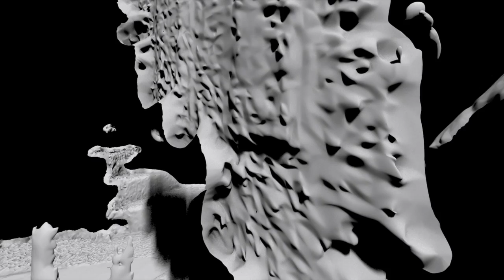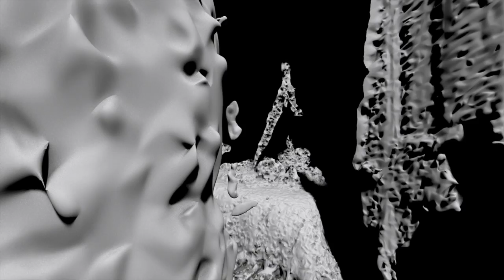Douglas Dare - Doublethink (Official Audio)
Aforger.com

3D Visuals by Dan Jacobs